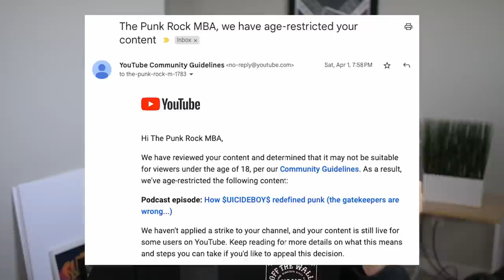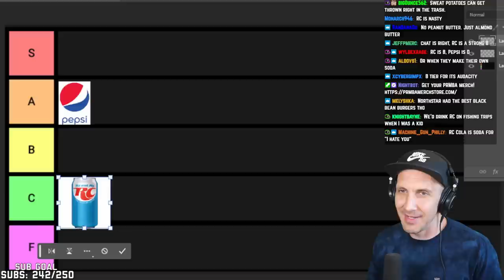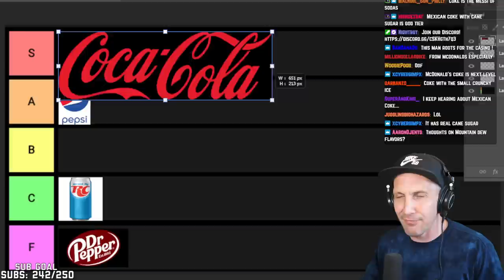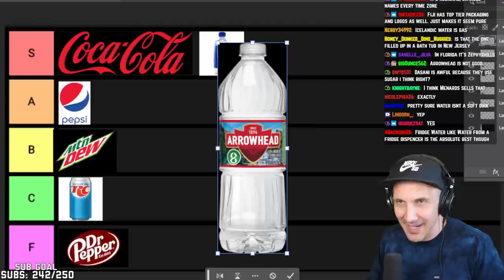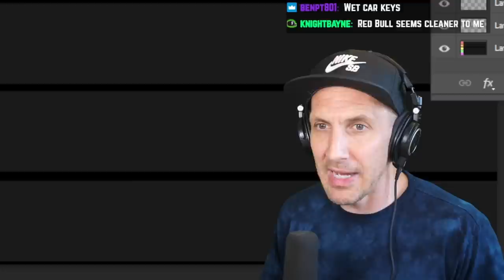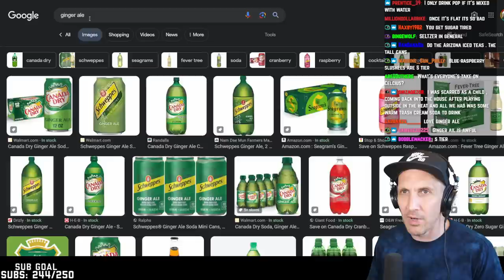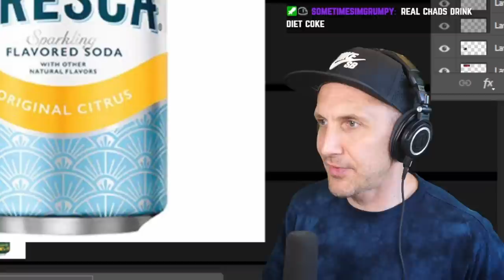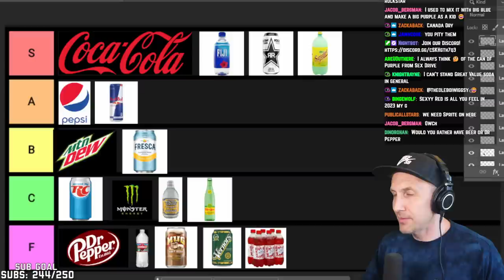The SOFT DRINK tier list (Dr Pepper fans in shambles)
The soft drink tier list is here! Where does your favorite soft drink belong??